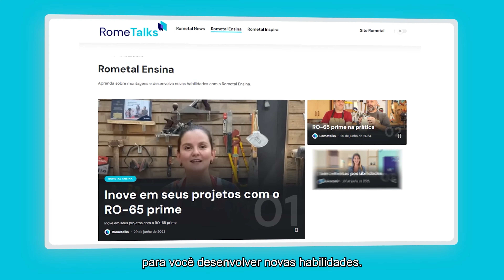O lugar ideal para aprender tudo sobre os nossos produtos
Dicas de aplicação, orientações e muito mais: no Rometal Ensina você aprende tudo o que é preciso para transformar seus projetos com a qualidade Rometal.‌

Acesse agora e saiba mais sobre os nossos produtos no RomeTalks